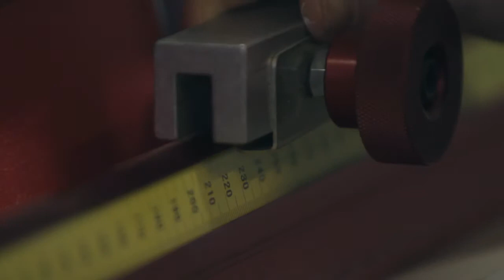Artist Surfaces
Artist Surfaces is a specialist supplier of hand crafted painting panels and stretcher bars. Our aim is to offer museum grade supports and surfaces at
affordable prices for all professional artists, from the emerging artist to the internationally established.

Artist Surfaces believe that the support for an artwork should reflect the same commitment to excellence and craftsmanship that the artist exemplifies
through their work. Thus the support can be understood to be integral to the success, longevity and value of an artwork.

Artist Surfaces only use the museum grade materials to produce our Painting Panels and Stretcher Bars.

Artist Surfaces are proud to be the only specialist supplier of Mechanical Stretcher Bars in the UK.

Artist Surfaces will be continually developing and expanding our supports and surfaces to offer the most comprehensive choice of supports and surfaces available to the professional artist on the market.